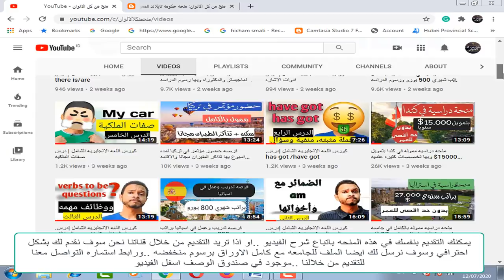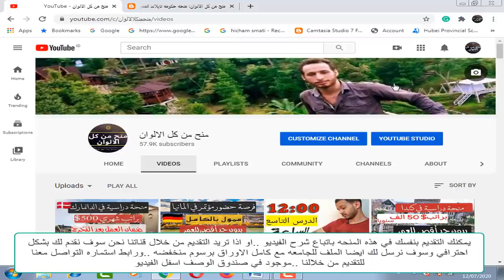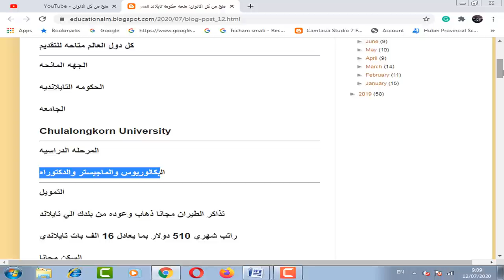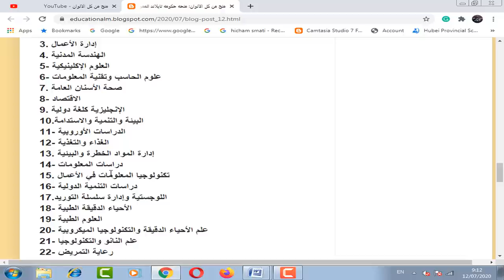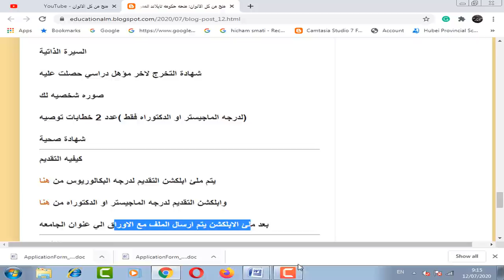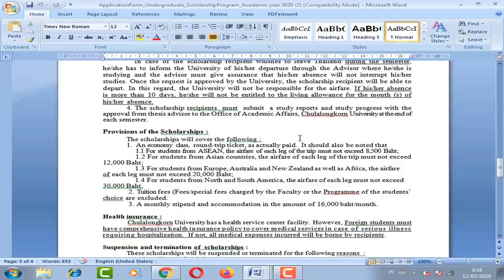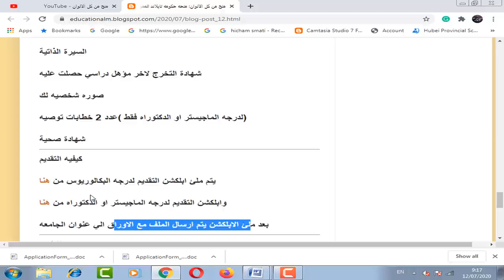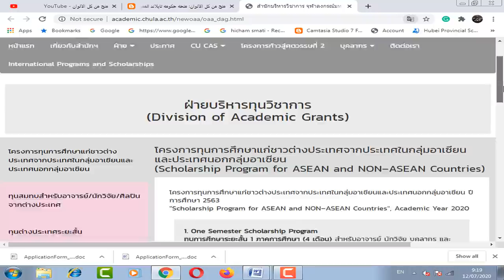منحه دراسيه مموله بالكامل في تايلاند براتب شهري 510 دولار وتذاكر الطيران ورسوم الدراسه مجانا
منحه دراسيه حكوميه مموله بالكامل في تايلاند تقبل اعداد كبيره من الطلاب وتوفر تذاكر الطيران مجانا ذهاب وعوده من بلدك الي تايلاند  و راتب شهري 510 دولار  و السكن الجامعي مجانا  و تاشيره تايلاند مجانا  والتامين الطبي  و هذه المنحه متاحه لجميع المراحل الدراسيه من بكالوريوس وماجستير ودكتوراه
وهذه المنحه لا تحتاج شهاده لغه انجليزيه عند التقديم  . وبها تخصصات كثيره جدا للدراسه فيها مثل الطب والهندسه وتخصصات ادبيه ومتاحه لجميع دول العالم للتقديم